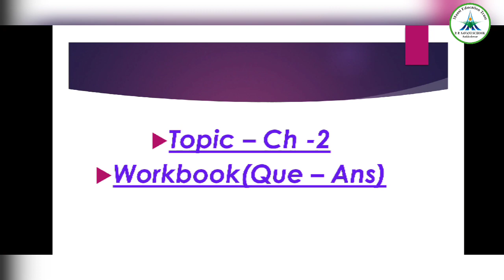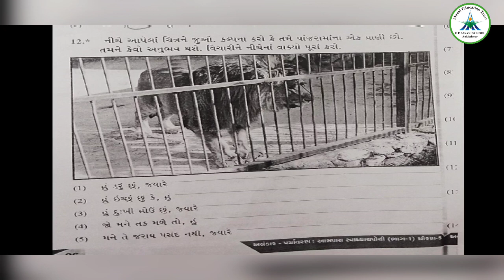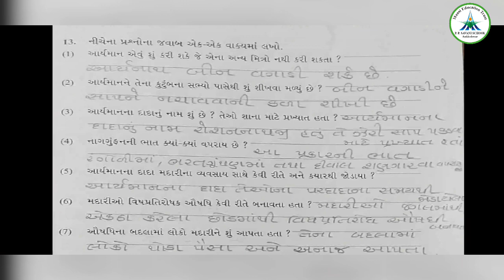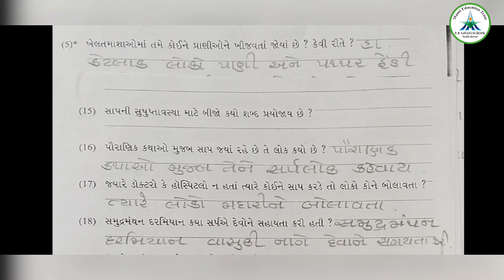Std-5 || EVS || Topic - Ch -2 ( workbook -Que - Ans ) || Date: 10/09/20